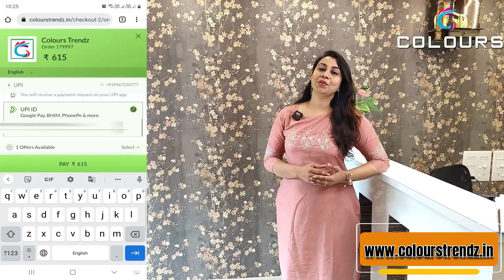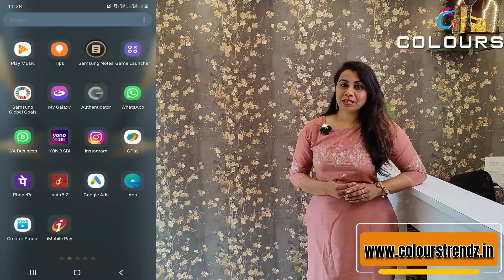Premium Collection ഒപ്പം അടിപൊളി വിലക്കുറവിൽ കുർത്തികൾ 👌👌👌Miss ചെയ്യല്ലേ 👍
✅𝗣𝗥𝗢𝗗𝗨𝗖𝗧 𝗟𝗜𝗡𝗞𝗦✅
For Cotton Slitted Kurti (925/-)

For Soft Denim Collar Necked Aline Kurti (1190/-)

For Cotton Silk Collar Necked Slitted Kurti (875/-)

For Soft Cotton Slitted Kurti (930/-)

For Georgette Net Patches Frock Kurti (625/-)

📪 Colours
PIN: 688524